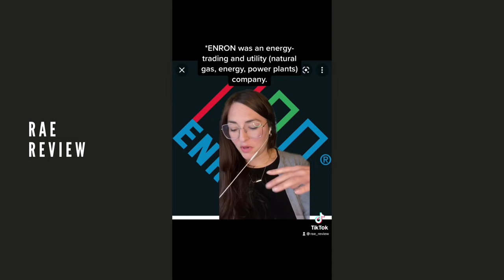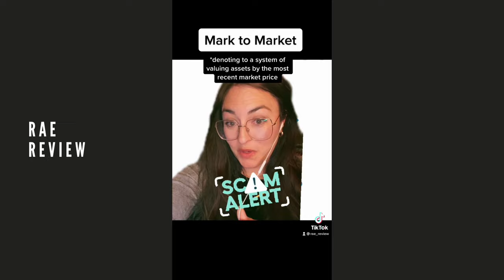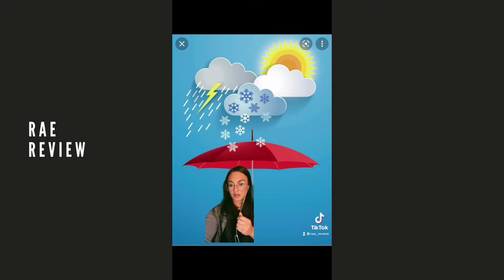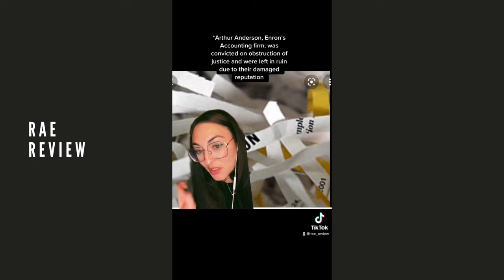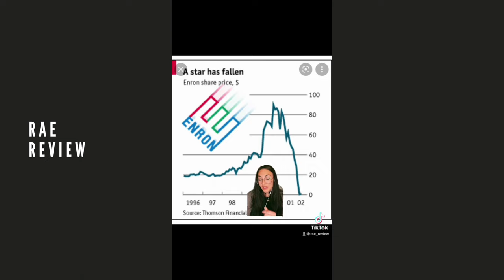Evil Corporation - The Story of Enron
The story of Enron- one of the most corrupt corporations in American history. The leaders of Enron made a series of selfish, greedy, evil decisions that took them from billions to bankrupt in a matter of weeks.